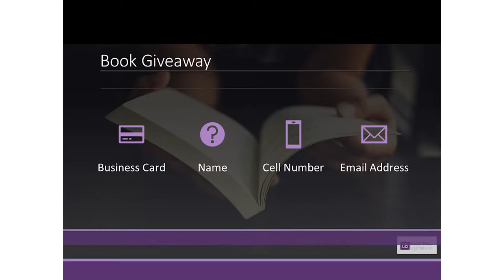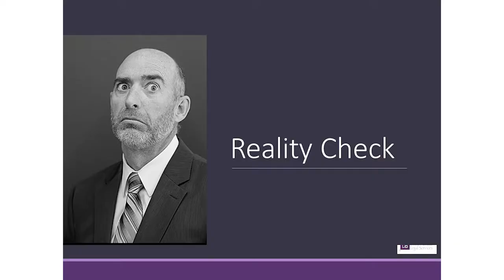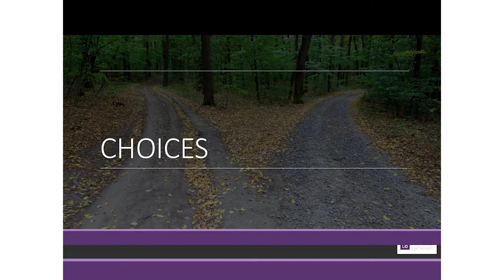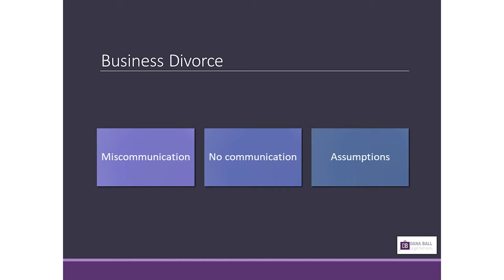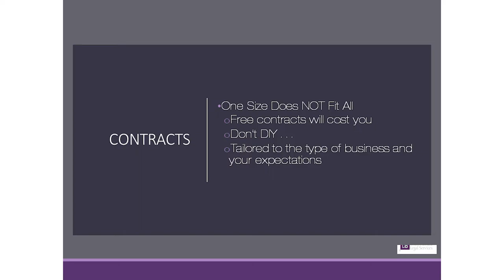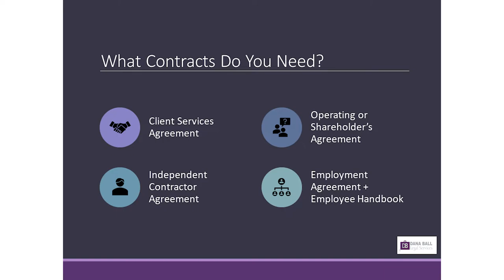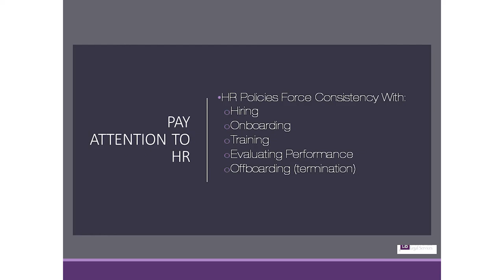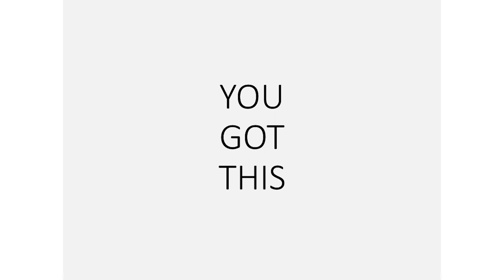AVOID A LEGAL MESS, the Human Factor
Dana Ball spoke at the Business Cornerstone Conference on November 3, 2021.

Topic: AVOID A LEGAL MESS, the Human Factor

SUMMARY:
• Miscommunication can quickly ruin a business and lead to lawsuits.
We are humans, and we make mistakes.
The idea of "one size fits all" does not work for client service agreements or other contracts.
Sure there are lots of free forms to download, but your business is not "one size fits all!" Just
like your business is unique and fluid, your written agreements should be.
• The maintenance of your legal entity is critical.
• Preserve relationships and build trust to show you are a reputable company that
people want to work with.

Small businesses make up most of the workforce in the U.S., so it is important that they are successful
● It’s time to “Face Reality” as a business owner
● Here’s a Reality Check for all of you business owners.
● Picture yourself in the following situation
● You start a business because of a great idea.
● You are excited to do something you love with your best friend or family member; it’s a dream come true!
● You come up with a plan, and money, find a location, employees, equipment, product, or service
● Maybe you quit your Day jobs and officially open
● Business picks up, you hire employees, maybe bigger location, expand services or product lines
● You are now maybe in 2nd to 3rd year, and you realize things are overwhelming;
● getting through the day; putting out fires as they happen
● cash flow is up and down, and the stress of making payroll, and accounts payable
● maybe you aren’t sure how your business partner is actually contributing to the business
● maybe you have a hard time onboarding and training employees
● are customers or clients complaining at all?
● crossing fingers nth blows up, or comes crashing down, no big crisis to take care of
● But then you get notice….a phone call, an email, a demand letter, somebody is threatening LEGAL action!
Does this resonate with any of you?
● Reality Check
● Risky Business
● Don’t wait.  Being too busy is NOT an excuse.
● Buck stops with you as the business owner.  Can’t control other people…but you can control yourself and how you run your business.
● It only takes ONE person to file a lawsuit and mess things up.
● 30% of lawsuits against small businesses are for breach of contract, and 40% are employment violations
● Today, we will briefly touch on things you should THINK about that will make it harder on that ONE person who sues you to be successful.
● How you can prevent your company from being tomorrow’s headline!
● Key aspect that is often overlooked in business but can decrease the potential of creating a hostile work environment
● We can’t control others, but we can control ourselves and how we respond
● Miscommunication can lead to issues and potential lawsuits; by being civil, the likelihood of a miscommunication decreases
● Protect your personal assets by Creating an entity:  LLC or Corp.
● Be sure to Register correctly and Maintain with Operating Agreement; Consent forms; LLC Owner’s manual
● Story of business partners who fail to talk, taxes not paid, trade, or worse, sue each other because of misunderstandings
Contracts need to be tailored to fix your business, don’t DIY
● Documents that can be downloaded usually contain information that does not apply to every business, or they leave out important aspects for your specific business
● Pay attention to your Human Resource obligations
● There’s a lot for you to know; it’s not easy
● BUT ignorance is not an excuse.  You will get fines, back wages, damages, interest, etc.
● There is a lot that you can do to help ensure the security of your business
● GET HELP!  Masterminds, lawyers, accountants, insurance, business coach
● As a business owner, you are not in this alone!  You have resources.
● Close: be as prepared as possible to keep your business safe and running and avoid lawsuits

Avanta Business Law
526 W Center Street, N106
Pleasant Grove, Utah 84062
Avantabizlaw.com